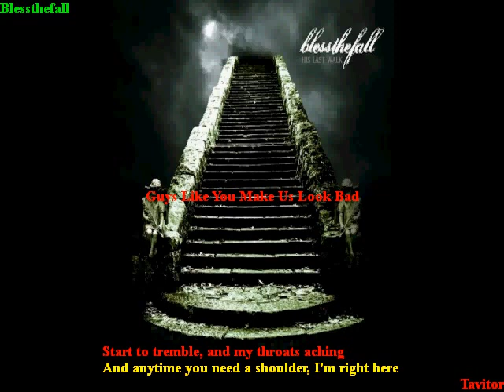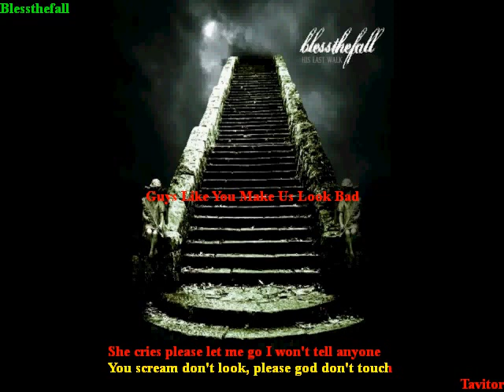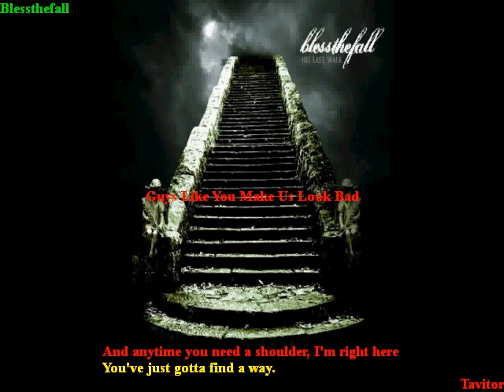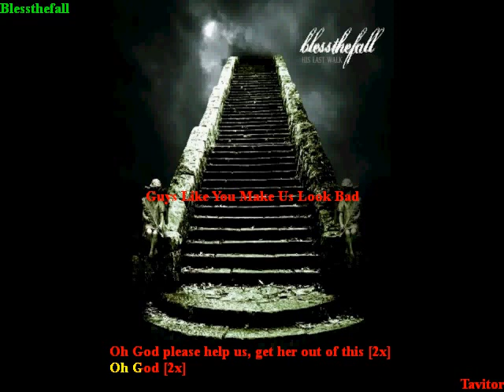Blessthefall - Guys Like Make Us Look Bad (Karaokê)